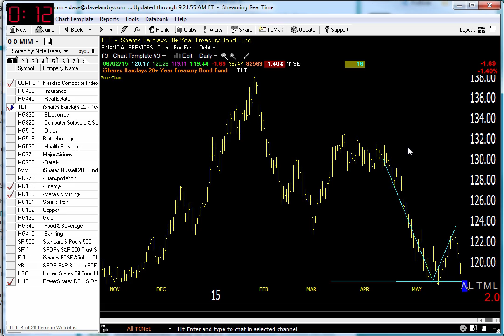06/03/15 Dave Landry's Market In A Minute